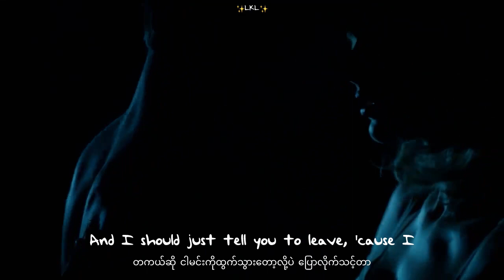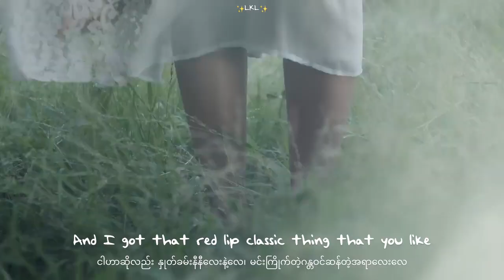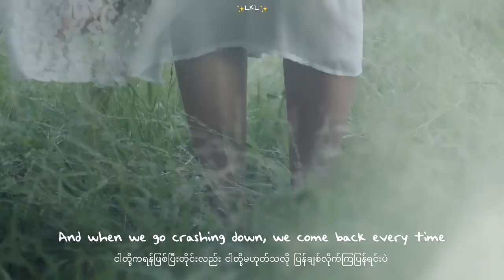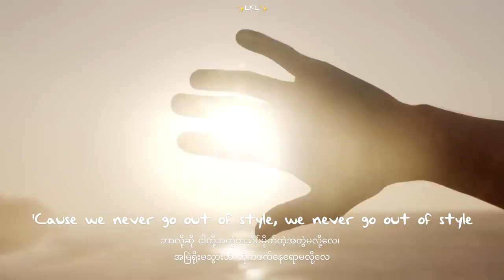Taylor Swift - Style Taylor’s Version mmsub